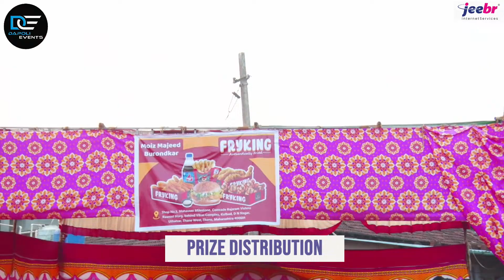Prize Distribution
DAPOLI EVENTS